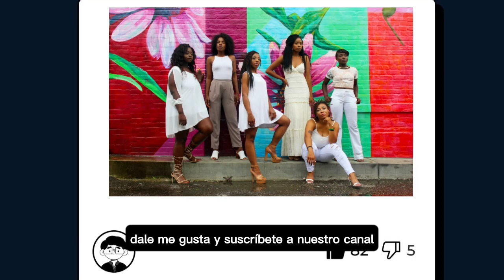Tramposos captados en cámara: los momentos más impactantes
En este video, echamos un vistazo a algunos de los momentos más impactantes de los tramposos captados por la cámara. Estos videos seguramente te impactarán y sorprenderán, e incluso pueden hacerte pensar dos veces antes de engañar a tu pareja.

Vemos de todo, desde parejas atrapadas en el acto hasta personas a las que se descubre mintiendo sobre su infidelidad. Estos videos son un recordatorio de que hacer trampa puede tener graves consecuencias y es importante ser honesto con tu pareja.

Si está interesado en aprender más sobre hacer trampa, o si simplemente está buscando entretenimiento impactante, asegúrese de ver este video.